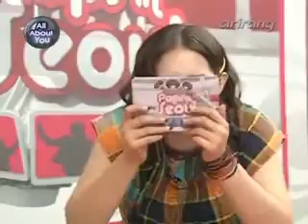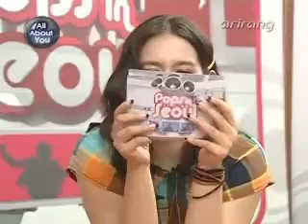U-Kiss 유키스 090830 All About You [Alvin & Isak]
Sorry for the LQ

Credits: a-r-i-r-a-n-g.co.kr + canityoADORES @ ROCKETBOXX.NET/ uploader: Silentmedow